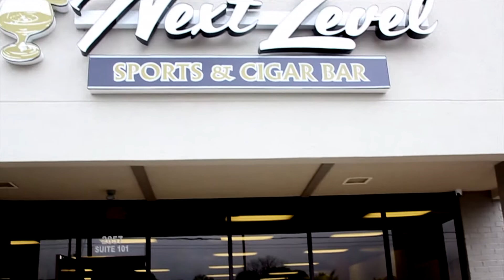REFRESH FRIDAYS @ NEXT LEVEL SPORTS BAR & GRILL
EACH AND EVERY FRIDAY IT GOES DOWN. POWERED BY SKIP MOORE PROMOTIONS